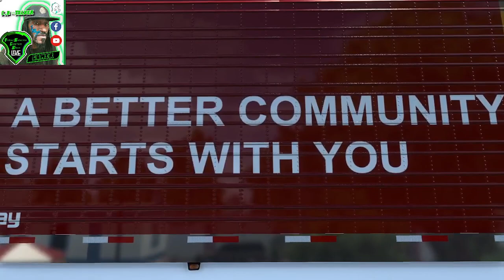Volvo VNL 2018 | Bison Transport Company Skins | Sleepy Driver Forgive me. American Truck Simulator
Thanks For Watching Push The Dumbs Up Button If You Enjoyed The Content Push The Subscribe Button For More Uploads & The Bell To Be Able To Receive Notification Of New Releases Of Videos & Live Stream Of Any Game Content I Bring Your Way . Peace